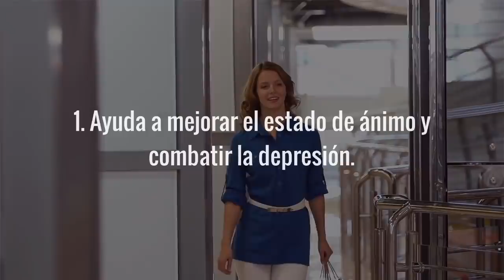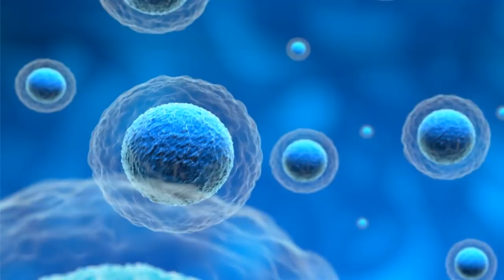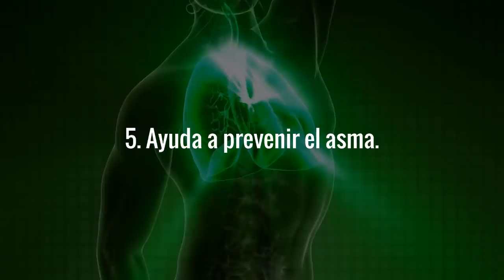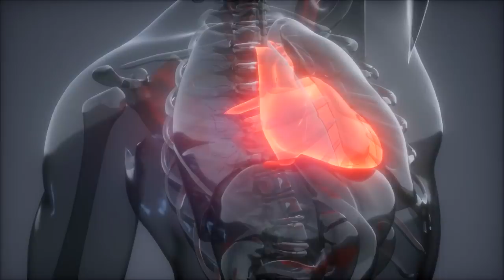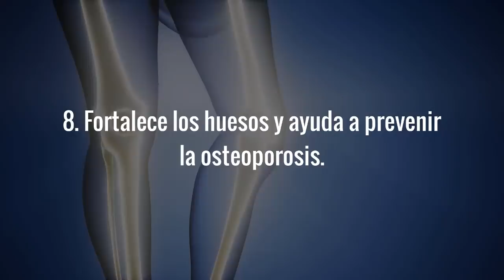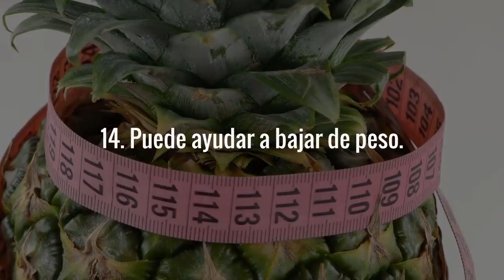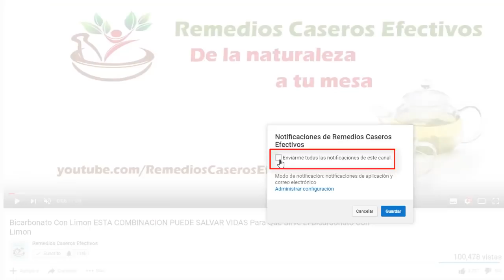Beneficios De La Piña Para Diabéticos o No Diabéticos y Sus Propiedades: Para Que Sirve La Piña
Si deseas saber para que sirve la piña, te invito a ver el video por completo; porque en esta ocasión veremos 14 de los más importantes beneficios de la piña para la salud, los cuales se atribuyen tanto a sus potentes propiedades medicinales como nutricionales.

En cuanto a las propiedades medicinales de la piña, la mayoría se atribuyen a los compuestos antioxidantes y antiinflamatorios encontrados en uno de sus compuestos llamado bromelina.

En cuanto a sus propiedades nutricionales, dentro de las mismas se destacan su impresionante contenido de fibra, tanto soluble como insoluble y una amplia variedad de vitaminas y minerales tales como vitaminas A, C y K, betacaroteno, tiamina, vitaminas B5 y B6, folato, magnesio, manganeso, potasio, hierro y acido pantoténico, entre otros.

Todos estos compuestos convierten a la piña en una deliciosa fruta que ofrece importantes beneficios para la salud en general.